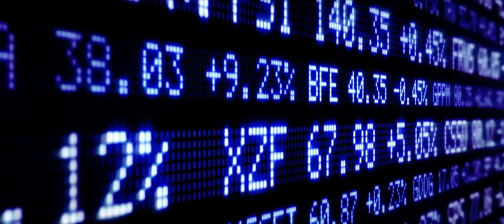תשדיר בחירות 2 | ש"ס ראשון לציון | גרובייס הפקות HD